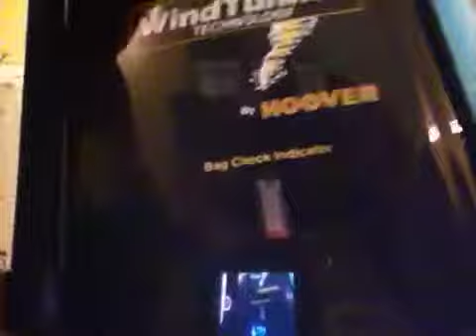Hoover windtunnel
Cleaning my living room